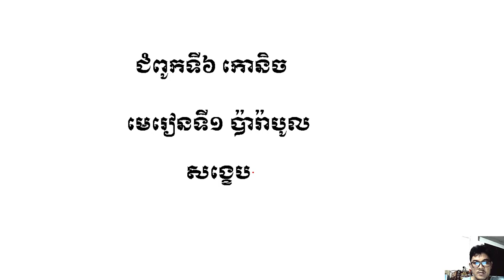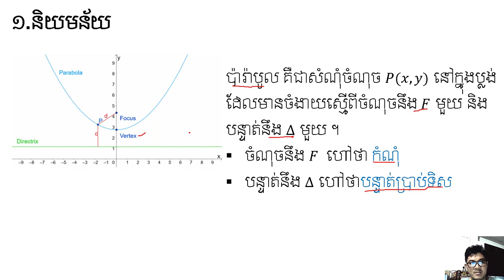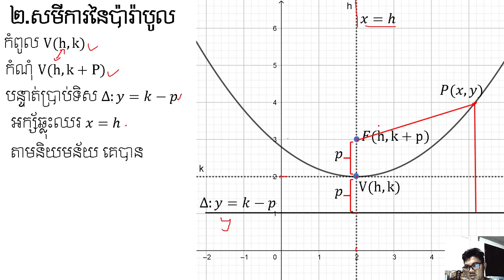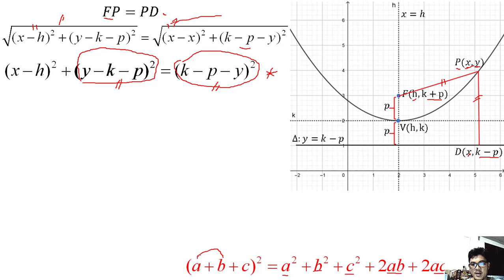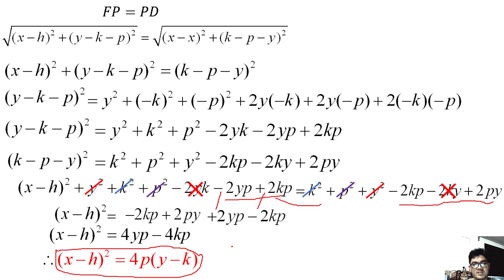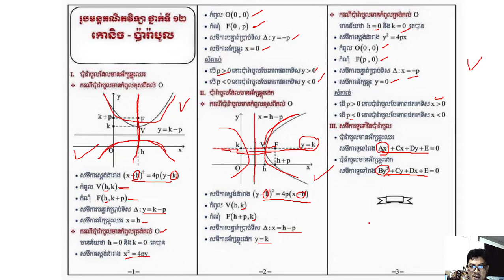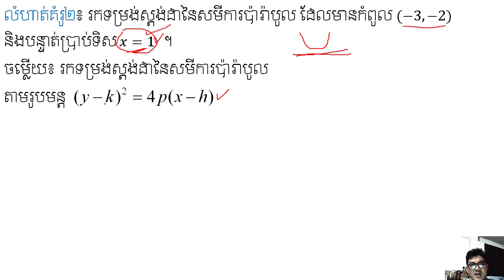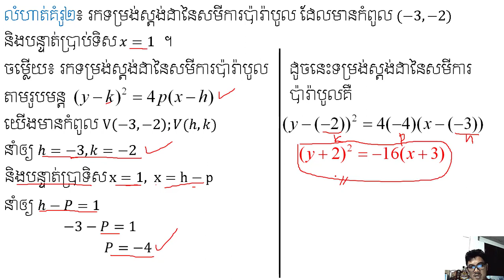ប៉ារ៉ាបូល | Parabola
នៅក្នុងវិដេអូនេះនិងជួយអោយប្អូនៗ គណនាបានពីលំហាត់ប៉ារ៉ាបូលបានយ៉ាងច្បាស់លាស់ ។ ចុចត្រង់នេះ ដើម្បីទទួលរៀនមេរៀនថ្មីៗទៀត ។ Maths Learning Maths

ឆានែល រ៉ន សារិទ្ធ ខ្ញុំបង្កើតឡើងដើម្បីដោះស្រាយចម្ងល់ផ្សេងៗដែលពាក់ពន្ធ័និងគណិតវីទ្យា និងជួចដល់ប្អូនៗក្នុងការរៀនគណិតវិទ្យាតាមប្រពន្ធ័ឌីជីថល ។